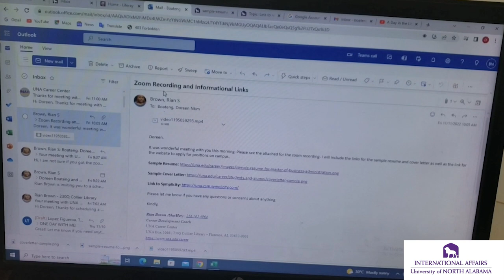A day in my life with Dareen / University of North Alabama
In this episode of "A day in my life" series, our online master's student Dareen shows us what her typical day looks like. Daren will take us on a trip to her home country- Ghana. Get ready for an exciting journey and to get to know a little bit about this country!

Would you like to show us what your typical day looks like?